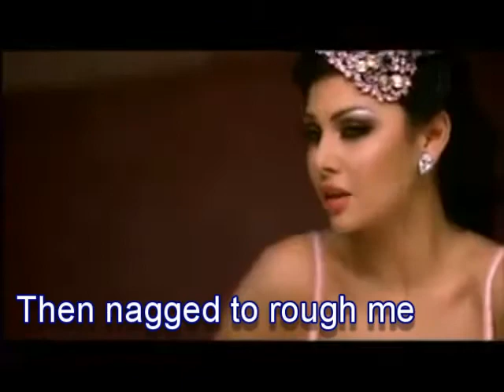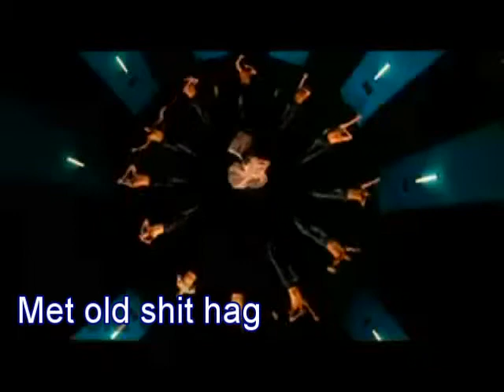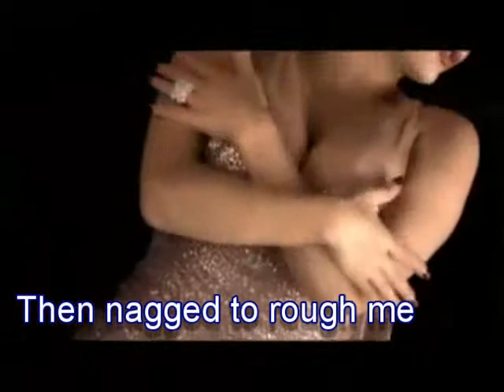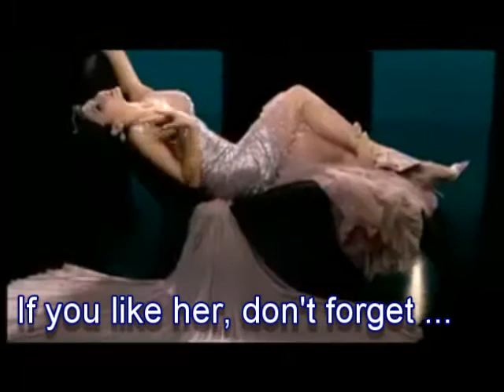Met old shit hag buffalax Arabic music video haifa wehbe - mama هيفاء وهبي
Met  old shit hag buffalax Arabic music video Haifa Wehbe Lebanese singer/model Subtitles  هيفاء وهبي  buffalaxed hot arabic singer haifa wehbe - mama